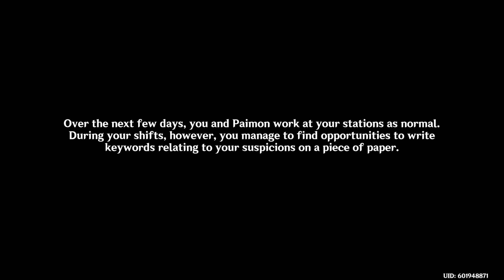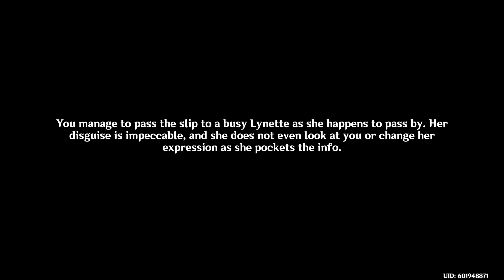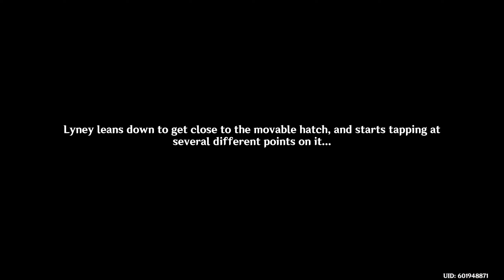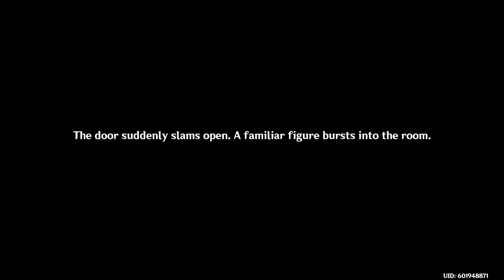Genshin Impact(4.1) Story Part 21: Backfire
This is part of the Genshin Impact 4.1 Update.

This video, I am continuing Act 4 of Chapter 4 of the Archon Quest, Cataclysm Quickening. The setup was done, all investigation between the traveler and the siblings should be done, now we just need to share information so that we can find Childe and discover the Fortress’ secret except, something is wrong, Lynette and Freminet are missing. Laying low is not enough now, we have to confront Wriothesley and learn the truth from him directly.

Genshin Impact is a free to play, action role-playing game with an open world exploration and gacha mechanics. If you wish to try it out, it is out on PC, iOS, Android, and PS4. The story of Genshin follows Aether trying to locate and rescue his lost sister Lumine. Expect to see more Genshin content in the future.